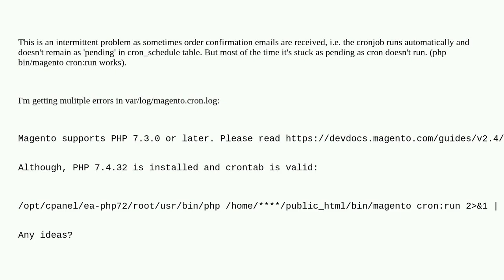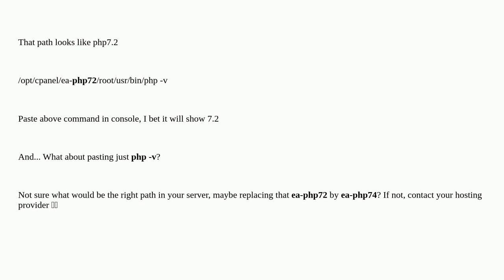Magento: Magento 2.4.3-p3 cron not running, but works manually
Magento 2.4.3-p3 cron not running, but works manually

A special thanks goes out to the awesome community

  magento2.4.3 cron